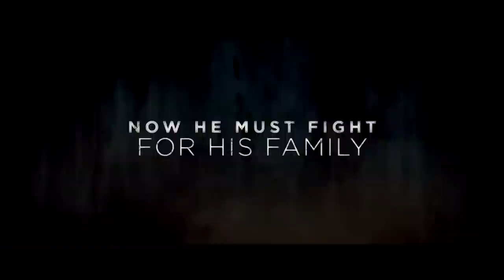Best New Upcoming THRILLER Movie Trailers (2023)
Upcoming Movies That can be found in this Trailer Compilation:

00:00 New THRILLER Movie Trailers (2023)
00:04 Marlowe Trailer (2023)
02:07 Sharper Trailer (2023)
04:23 Plane Trailer (2023)
07:01 Baby Ruby Trailer (2023)
09:19 Transfusion Trailer (2023)
11:19 Alice, Darling Trailer (2023)
13:33 The Locksmith Trailer (2023)
15:26 Daughter Trailer (2023)
16:52 John Wick: Chapter 4 Trailer (2023)
14:44 Little Dixie Trailer (2023)
19:23 In Dreams Tailer (2023)